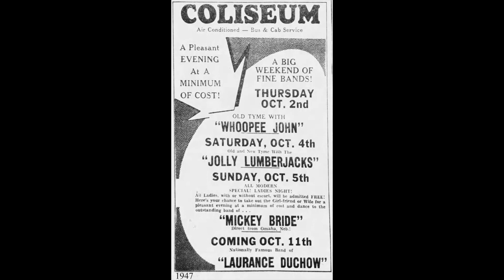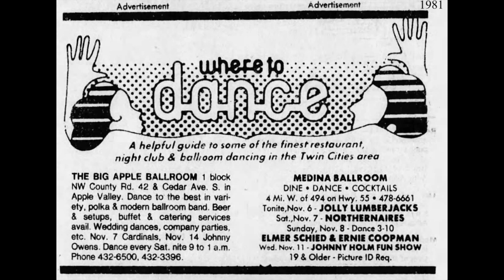MINNESOTA POLKA: Jolly Lumberjacks / Little Boy Polka / Soma 1011 / 1950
Clement Brau (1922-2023) and his older brother Harold (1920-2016) started the Clem Brau Orchestra when Clem was 15 years old.  By then he’d learned to play trumpet, alto saxophone, piano and clarinet.  His brother Harold played trombone.  They hailed from Lucan, near the town of Marshall in the central part of southern Minnesota.  The orchestra played at wedding anniversaries and social events in nearby Redwood Falls and was booked six nights a week at the Nightingale Club in New Ulm.  The WWII draft took Clem to the Pacific theater and Harold to Europe, both as musician-soldiers, playing in Air Force and Army bands respectively.

In 1947, the brothers reorganized the Orchestra (which “played modern music”) and also formed the smaller Jolly Lumberjacks, as a polka and waltz band.  Clem wrote the arrangements, adapting twelve-piece band arrangements into eight-piece arrangements.  “It was funny because sometimes we’d play one place as the Clem Brau Band and then come back the very next night and play as the Jolly Lumberjacks,” recalled Harold.  “People would come up to us and say we should have seen the band the night before.”  They played ballrooms and town halls throughout the upper Midwest for 40 years.  As Harold’s wife, Eileen, recalled, “It wasn’t just a weekend thing, they played all the time.”

The brothers retired in the late 1980s and were inducted into the Minnesota Music Hall of Fame in 1995.  Harold passed away December 27, 2016 in Arlington, MN at the age of 96.  Clem passed away September 14, 2023 in Rosemount, MN, at the age of 101.

[drawn from each brother’s obituary, and a feature article on Harold

[Little Boy Polka, Jolly Lumberjacks, Soma 1011, recorded 1950, matrix 548]
The flip side of this disk is Woodchoppers Laendler: